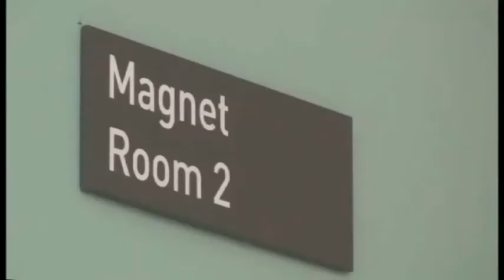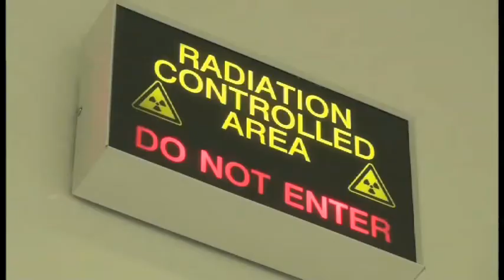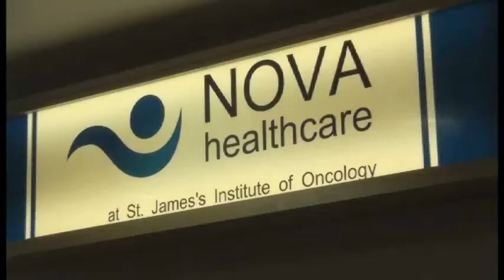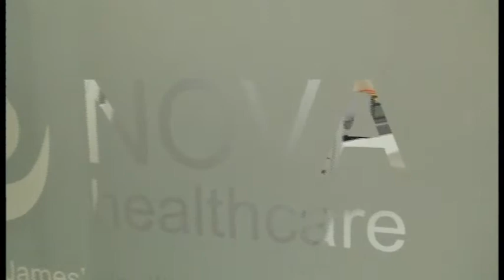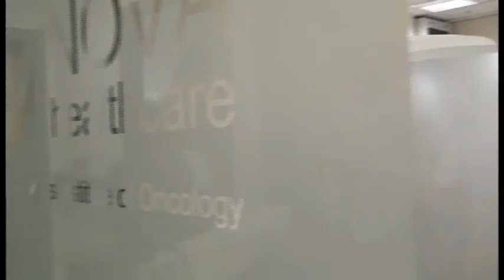Leeds Gamma Knife Centre | Nova Healthcare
Gamma Knife services using the Perfexion are now available to private and NHS patients at St. James Institute of Oncology through Nova Healthcare and Leeds Gamma Knife Centre.